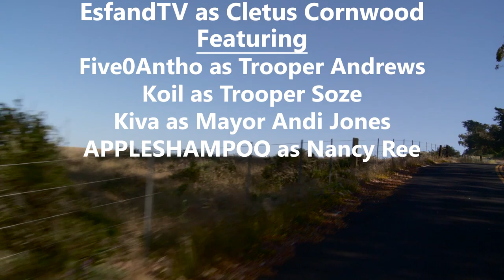Esfand Interviews For Sheriff | Cornwood Chronicles Ep. 11 | No Pixel 3.0 GTA RP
Cletus Cornwood interviews for the open Sheriff position in the Blaine County Sheriff's Office. Can Cornwood make the cut?

Edited by: Paul S